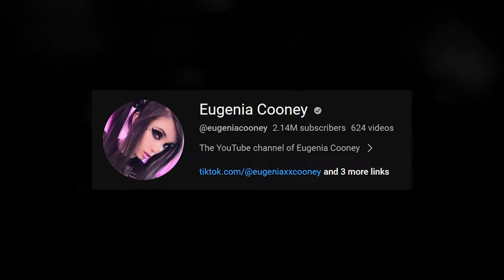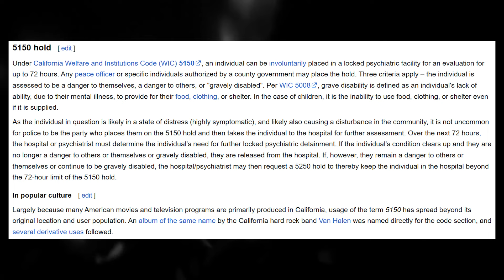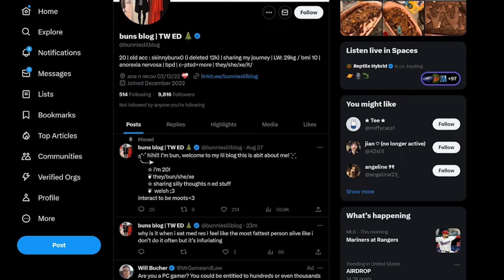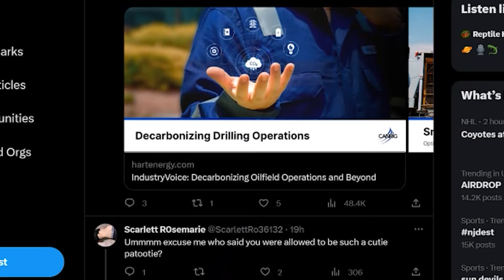The Tragic Downfall Of Eugenia Cooney (Real Horrors Of The Internet EPISODE 1)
Hey guys. Please take note that I decided to make this my first video of my new series because it's becoming a pressing issue on my mind. The more videos I see of Eugenia, the more disturbed and worried I become. I really wish her the best, but in the end, she can only help herself. She is almost 30 years old, and even if her parents are very likely turning a blind eye to her worsening condition, and in some ways even contributing to her issues.. no one can make her get better. It's up to her.